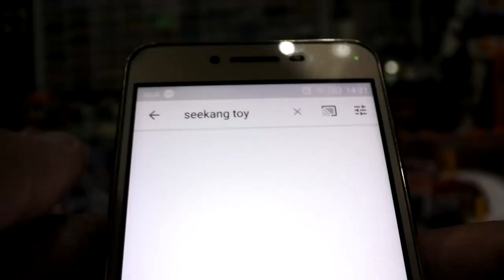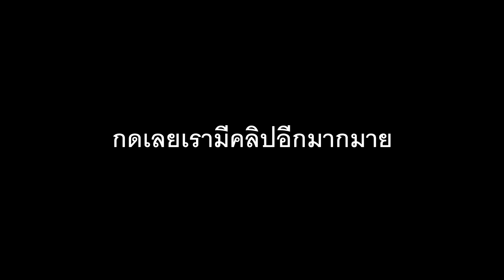รวมพลัง LOZ Mini Block ตัวต่อรถก่อสร้าง รวมร่าง 6 in 1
"LOZ MINI BLOCK CREATOR บริคหรรษารถสร้างเมือง” [สะสมครบ 6 แบบ ต่อเป็นรถใหญ่ได้เลย]
ทั้งหมด 6 แบบ ประกอบไปด้วย

1. รถโฟร์คลิฟท์
2. รถคีบ
3. รถกระบะ
4. รถตัก
5. รถบดถนน
6. รถขุดเจาะ

LOZ MINI BLOCK CREATOR “บริคหรรษารถสร้างเมือง” ทั้ง 6 แบบ ราคากล่องละ 99 บาท เริ่มวางจำหน่ายวันที่ 14 กันยายน 2562 ที่ 7-Eleven กว่า 6,000 พันสาขาทั่วประเทศ